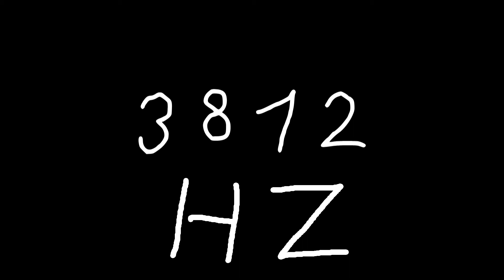3812 hz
Just sound.

chords
sounds
noise
tone
noises
tones
audio
wave
waves
sin
sine
sinus
sinoid
heart
heartbeat
resonancy